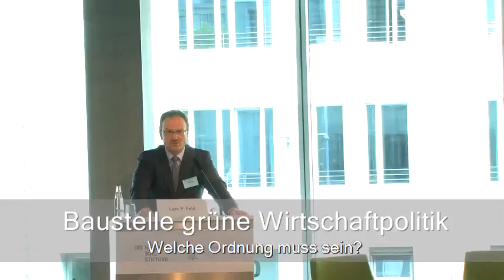Baustelle grüne Wirtschaftpolitik: Was heißt Ordnungspolitik heute?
Vortrag: Prof. Dr. Lars P. Feld, Direktor Walter Eucken Institut

Der Eröffnungsvortrag verfolgt die ideengeschichtliche Spur des Ordo-Liberalismus, stellt sie auf den Prüfstand und fragt nach Ansätzen für eine soziale und ökologische Neugestaltung unserer
Wirtschaftsordnung.

Zur Konferenz:
Mit der Baustellen-Konferenz 2015 rücken wir eine Frage in den Vordergrund, die es verdient, neu gestellt zu
werden: Was ist die grüne Vorstellung einer Marktordnung, die ökologische und soziale Ziele mit den Chancen von
Wettbewerb verbindet? Über 15 Jahre nach Einführung der „Öko-Steuer“ und sieben Jahre nach der weltweiten
Finanz- und Schuldenkrise setzen wir die ordnungspolitischen Fragen grüner Politik neu auf die Tagesordnung. Wir
reden über eine grüne Ordnungspolitik auf der Höhe der Zeit. Der Instrumentenkasten des Ordo-Liberalismus kommt
auf den Prüfstand und wird neu bestückt.

Dabei fragen wir: Wo liegt aktuell der vorrangige Ordnungsauftrag der Politik im Marktgeschehen? Wie weit trägt die
Strategie der „Internalisierung externer Kosten“? Wie ist die Wirkung marktwirtschaftlicher Lenkungsinstrumente zu
bewerten? Was sind Ansätze des sozialen Ausgleichs? Wie sieht eine grüne Industriepolitik aus? Was ist die grüne
Idee eines finanzpolitischen Ordnungsrahmens? Was sind faire Wettbewerbsbedingungen unter Bedingungen
globaler Konkurrenz? Welche Erfahrungen wurden gemacht? National, europäisch und global?

Mit der Konferenz "Baustelle grüne Wirtschaftspolitik" kombiniert die Heinrich-Böll-Stiftung grundlegende Debatten
mit praktischen Ableitungen auf verschiedenen Handlungsfeldern wie Wirtschaftspolitik, Umweltpolitik, Finanz- und
Steuerpolitik, Europapolitik, Netzpolitik oder Sozialpolitik. Die Konferenz richtet sich an politisch interessierte
Ökonom/inn/en ebenso wie an jene, die die Zukunft unserer Ökonomie umtreibt.